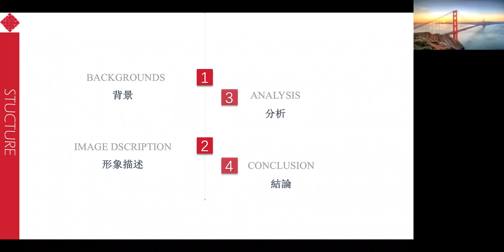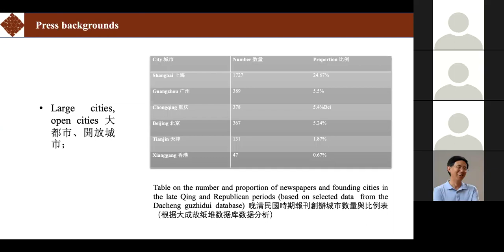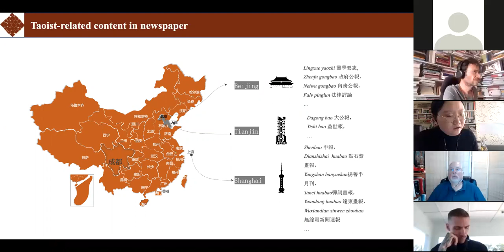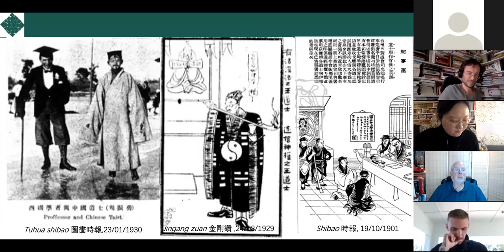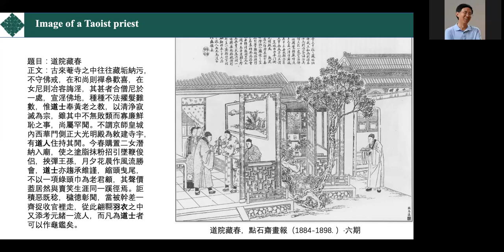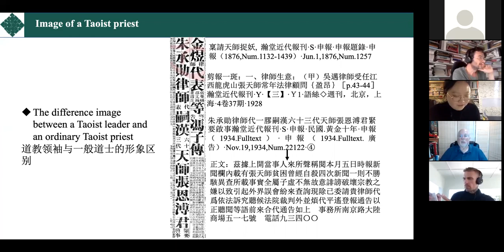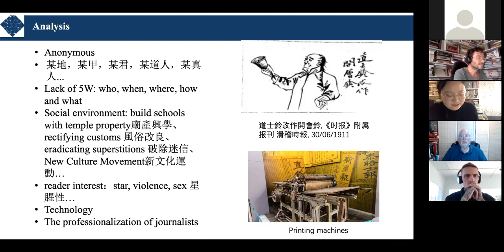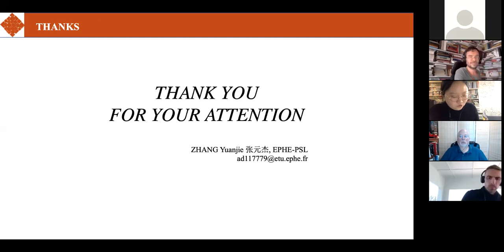Zhang Yuanjie: Truth and Fiction:The Construction of the Daoist Image in the Newspapers in Late Qing